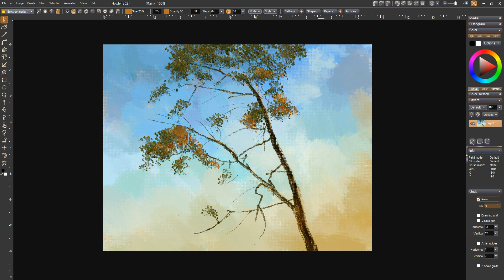Early Edition Intro - Howler 2021 progress July 11